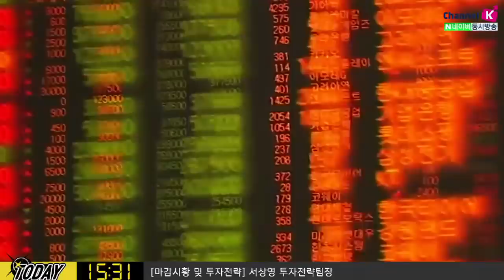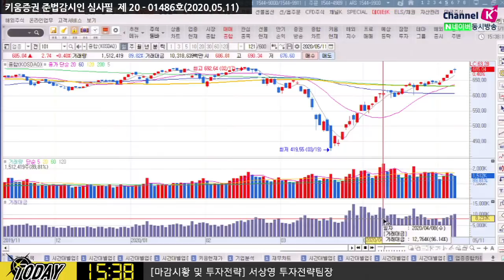[주식투자] 내일장분석/ 코로나19 확진자 증가세 여부에 다시 주목 (20.05.11)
오늘밤 컨퍼런스보드의 고용동향 내용에 주목해야 하는 이유는?
고용보고서의 2가지 선행 지표는
신규실업수당 청구건수, 컨퍼런스보드의 고용동향 지수
경기침체 우려가 지속되는지 체크해야할 시점이며
국내를 비롯 전세계 코로나 확진자 증가세 체크 필요​
「구독」과 「좋아요」 눌러주세요~